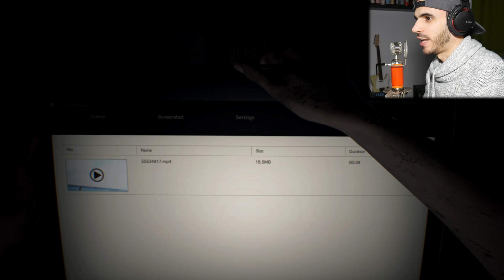MI NOVIA ESTA LOCA! | Resident Evil 7: Episodio 1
Hoy vamos a estrenar NUEVA SERIE en el canal!
Os dejo el primer episodio de RESIDENT EVIL 7 y si lo apoyais con muchos LIKES lo seguiremos junto a la serie de Crash Bandicoot!